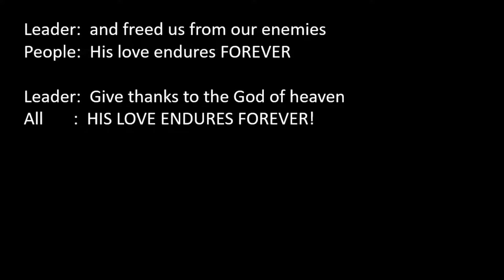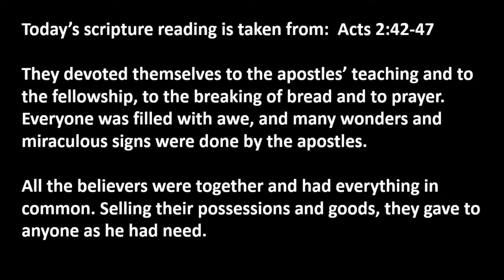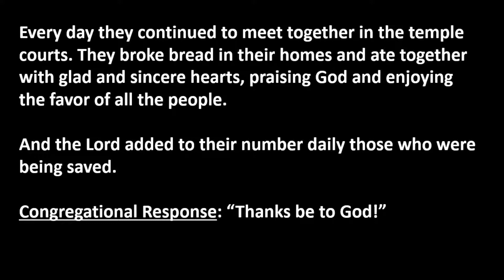06.21.20 Online Gathering